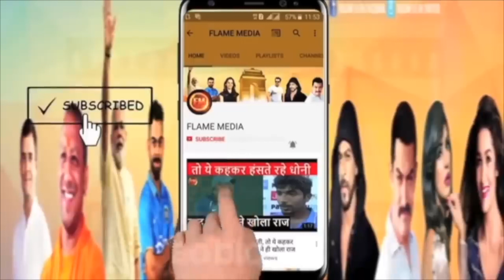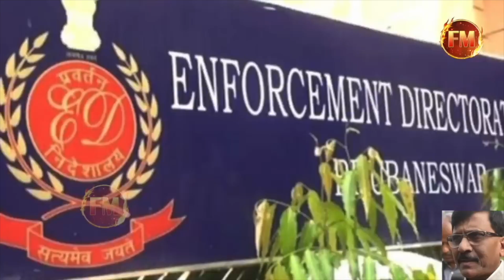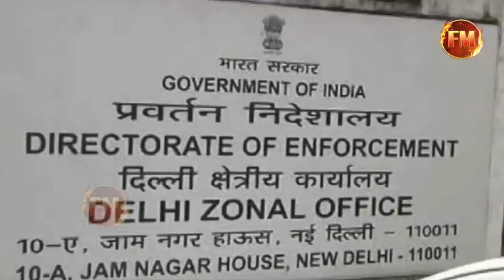घर पहुंचते ही बिगड़ी वर्षा राउत की हालत..डायरी के सवाल से लगा झटका..मीडिया पर भड़के सुनील राउत